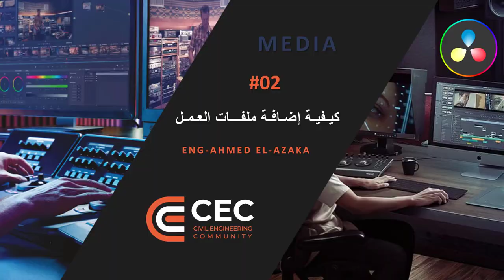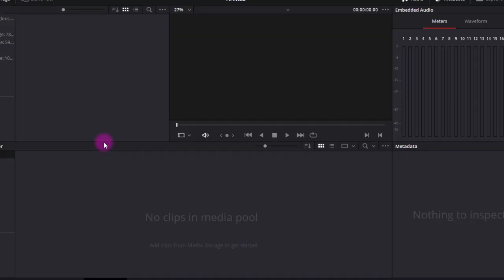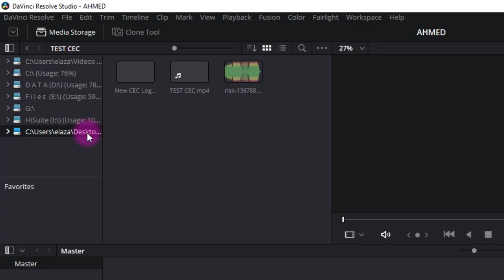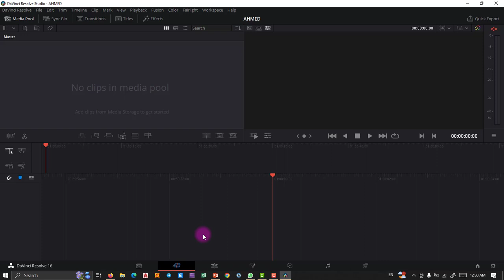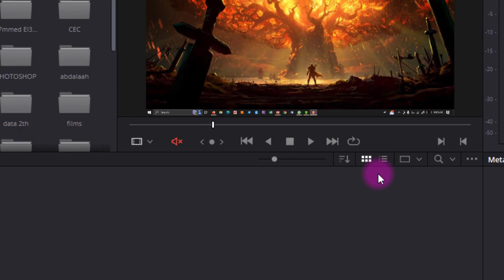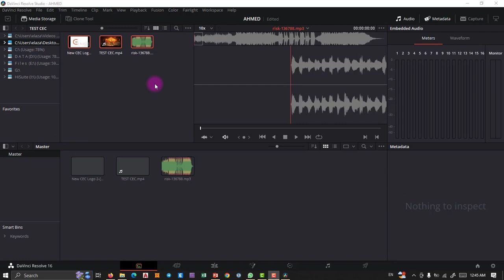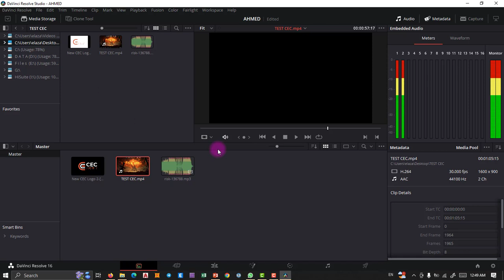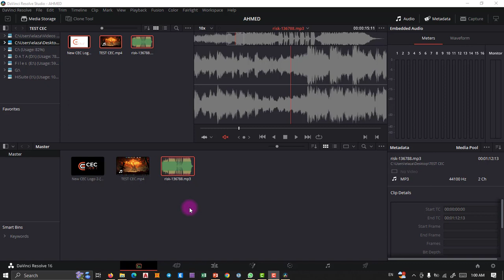02| كيـفيـة إضـافـة ملفـــات العمـــل | IMPORT MEDIA